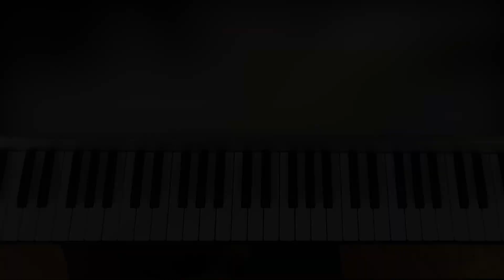(BA/RS/HR) TUTORIJALI ZA KLAVIR i KLAVIJATURE - BAS KONTRA, BAS SOLO, FORSPILI i ONLINE SKOLA MUZIKE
BA/SRB/HRV/CG:
► Sav pozajmljeni sadržaj (ukoliko ga ima) na ovom kanalu je iskorišten strogo bez ikakvih namjera zloupotrebe, omalovažavanja originalne kvalitete reprodukcije, ili bilo kojeg drugog
faktora koji bi mogao narušiti karakter originalnog vlasnika kanala/video zapisa.

► ENGLISH (ALL):
All content seen on this channel (if there is any) is used strictly without any harmful intentions, or discriminating the original content, or any other factors which could potentially ruin the characteristics of the original channel owners/videos.